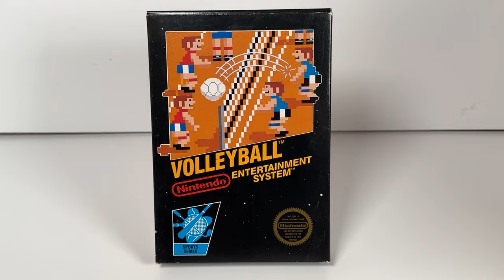Volleyball: The Worst Game (so far) | Unpacking Nintendo's Black Boxes – Episode #29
This game is actually horrible. In my opinion, it is the worst in the entire black box set. It's also by far the worst title to come out on the NES up until this point. This video is tied for my shortest yet because of how little there is to say, but I hope you enjoy it anyhow.